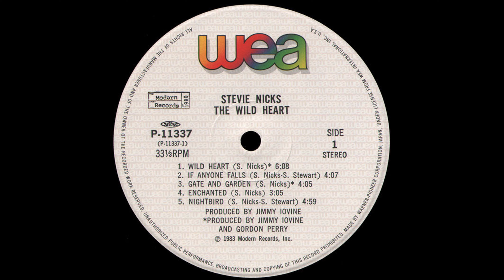A2 If Anyone Falls - Stevie Nicks – The Wild Heart 1983 Vinyl Album HQ Audio Rip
A2  If Anyone Falls
Stevie Nicks – The Wild Heart Album - Vinyl Lossless Album Rip High Quality Audio Vintage Japanese Pressing 1983 HQ Full Album Playlist

2802248-Stevie-Nicks-The-Wild-Heart

A1  Wild Heart 6:08
A2  If Anyone Falls 4:07
A3  Gate And Garden 4:05
A4  Enchanted 3:05
A5  Nightbird 4:59
B1  Stand Back 4:47
B2  I Will Run To You 3:21
B3  Nothing Ever Changes 4:09
B4  Sable On Blond 4:13
B5  Beauty And The Beast 6:02